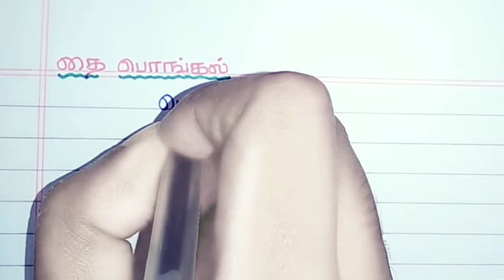பொங்கல் பண்டிகை கட்டுரை (part-2) ll Pongal festival essay in tamil ll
பொங்கல் பண்டிகை கட்டுரை
பொங்கல் பண்டிகை
பொங்கல் பண்டிகை கட்டுரை தமிழில்
பொங்கல் பண்டிகை
Pongal festival essay in Tamil
Pongal festival essay